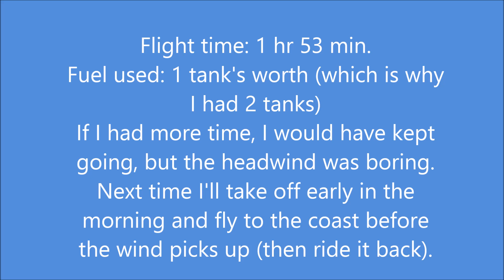Take Me to the River (if I ever get there...)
Cruising into a headwind over flat land can get boring really quickly...